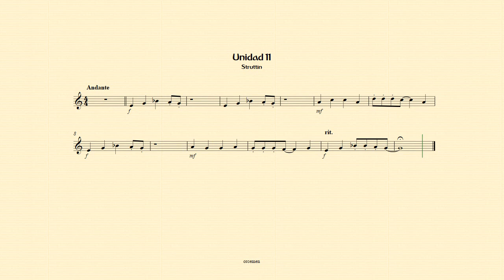Unidad 11 struttin